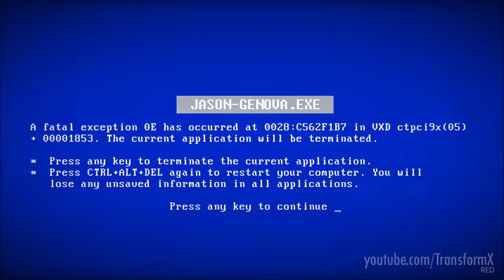Jason Genova's bugging while cooking a big piece of meat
4 years old edit of mine, moved to the museum...